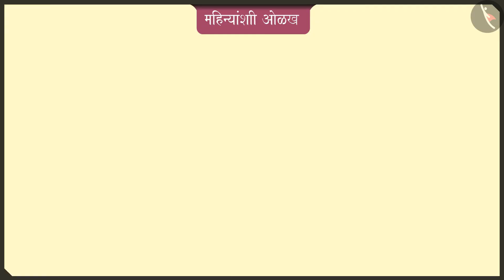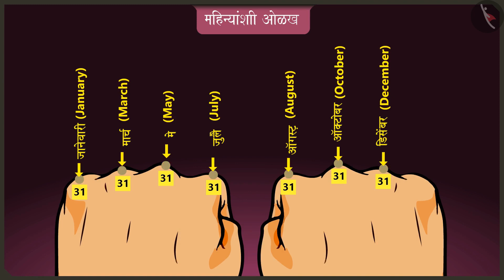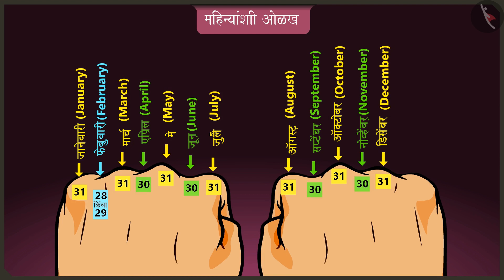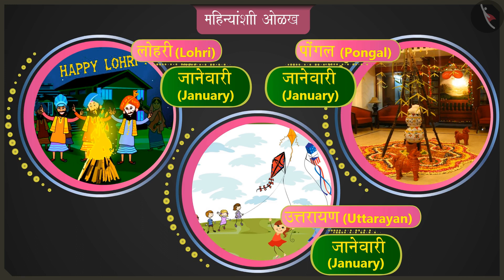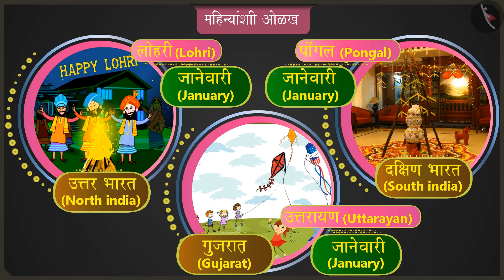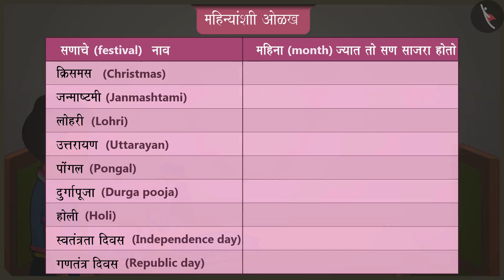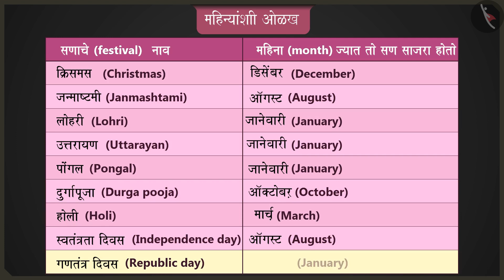महिन्यांची ओळख|Part 2/2|Months of the year|Marathi|Class 2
महिन्यांची ओळख|Part 2/2|Months of the year|Marathi|Class 2 | वेळ आणि कॅलेंडर | कक्षा 2 | NCERT | मजेशीर दिवस

Familiarising with months | Time & Calendar | Grade 2 | NCERT | My Funday

Welcome to part 2 of Familiarising with months. In this video, we will discuss various misconceptions and/or common errors related to Familiarising with months.